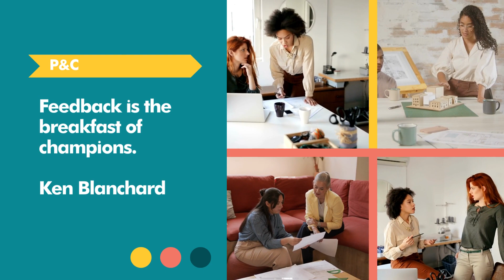P&C Capsule: Basics about 1-1 meetings.